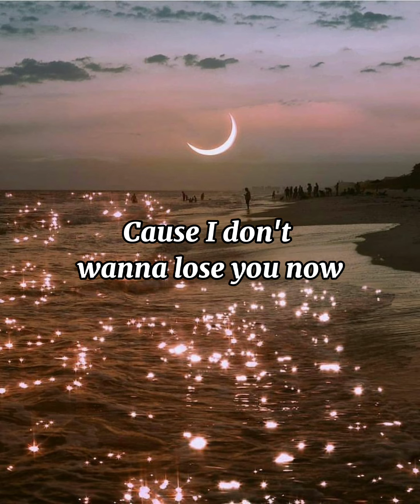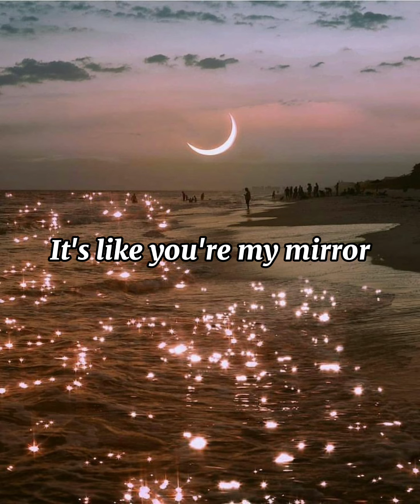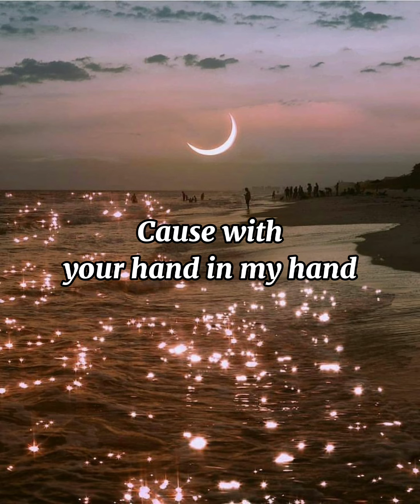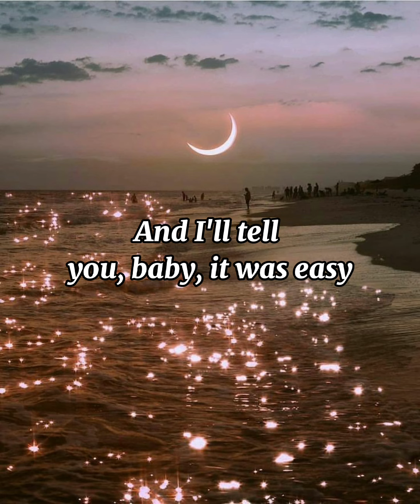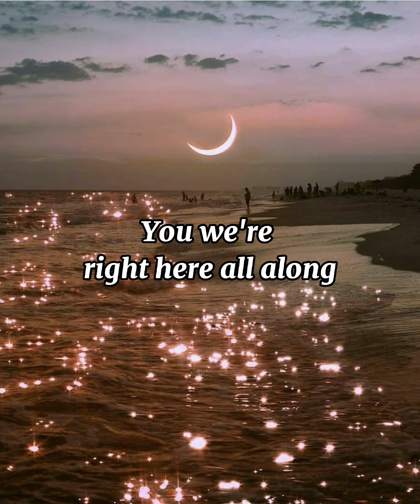Mirrors - Boyce Avenue (Lyrics)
Suggest any songs

Thankyouu!